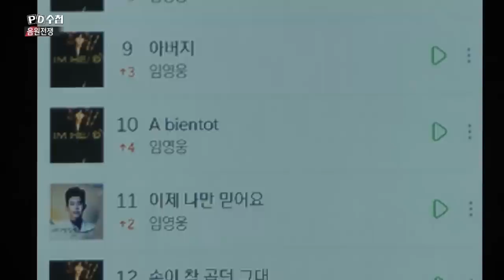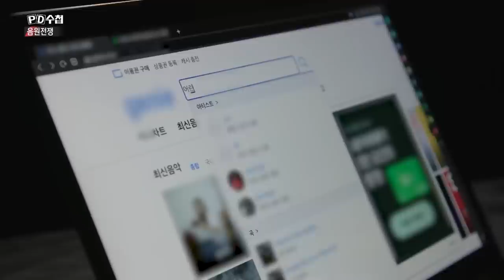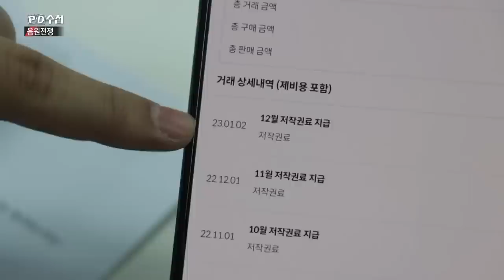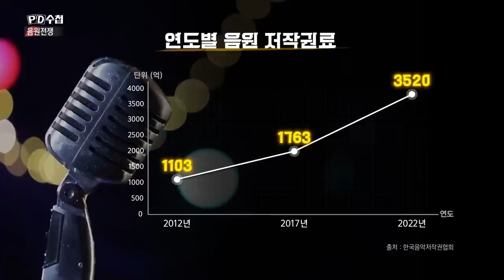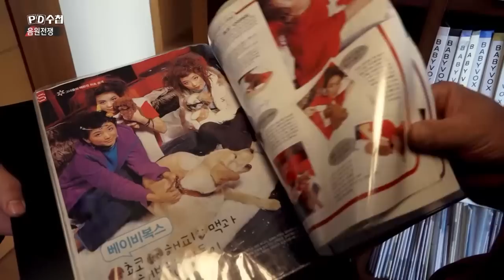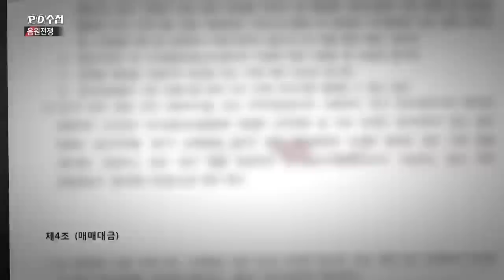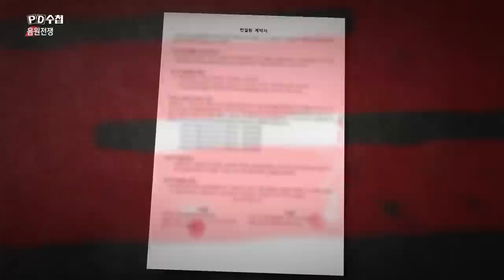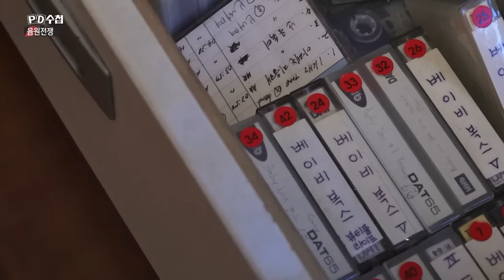[Full] 음원전쟁_MBC 2023년 1월 31일 방송